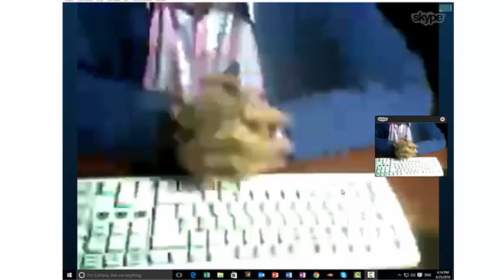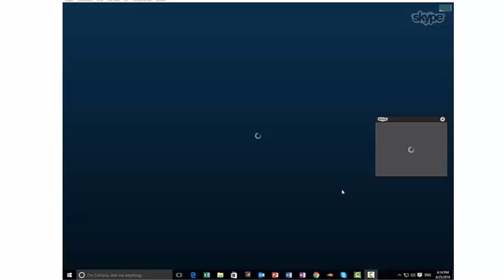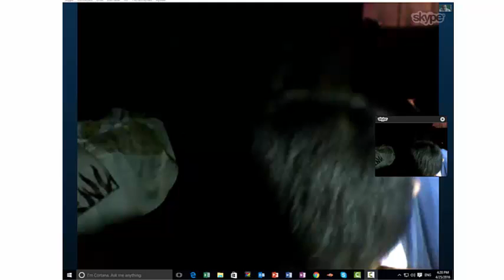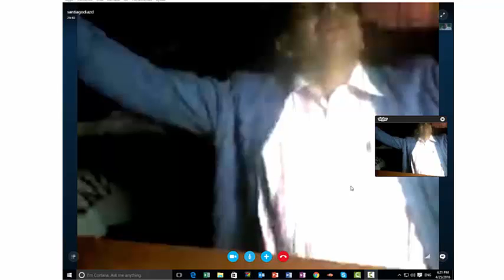Demonio destructor explicando como hicieron cerrar una iglesia cristiana. Cristo Libera